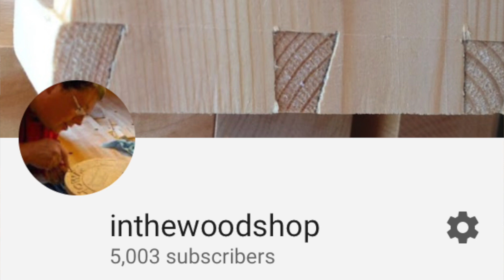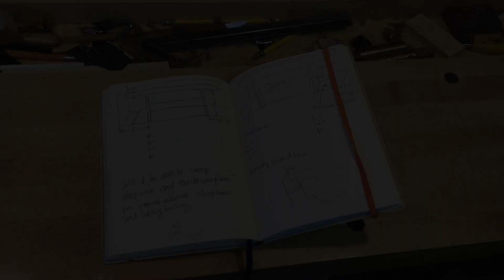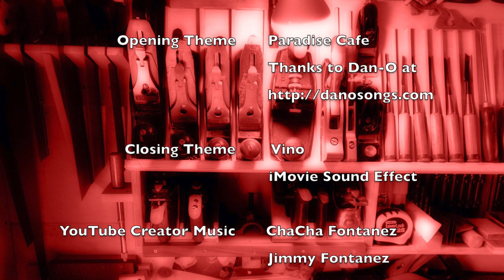Low Profile Scrap Wood Planer Cart and 5000 Subs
A couple of months ago I built a scrap wood planer cart using a recycled cabinet made from 3/4 inch plywood.  Using the Festool track saw, some low budget edge banding, and the Kreg Jig, I was able to put this together in short order.  Now I don’t have to lift the planer onto the sawbench.  It easily rolls out into the middle of the shop and also adds storage by holding my favourite fasteners in plastic organizers.  I would also like to thank my more than 5400 subscribers for their continued support.  I apologize for being slow in getting videos out lately, but there is more content to come!    I appreciate your support.

To see more woodworking in the microshop, my tiny shed workshop, visit In The Woodshop